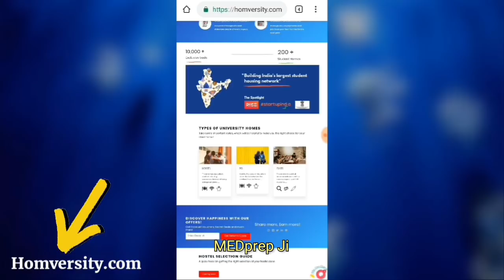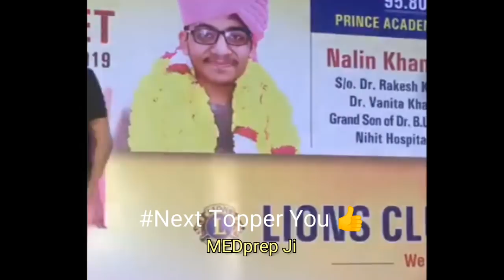NEET Topper Tips & Strategy For Crack NEET & Become a Next Topper | Motivational Speech | MEDprep Ji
🔥If you want Best Quality Pg , Hostel And Flat With all facilities then - ⬇️

                   Book your Room Right Now ⬆️